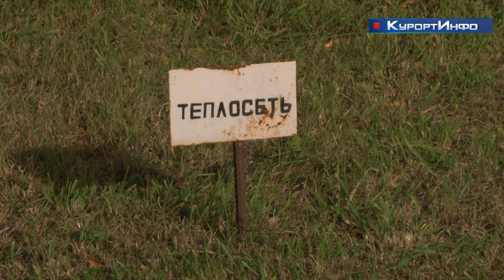Перед отопительным сезоном в Сестрорецке проверили реакцию аварийных служб